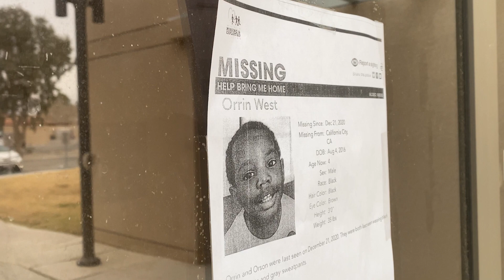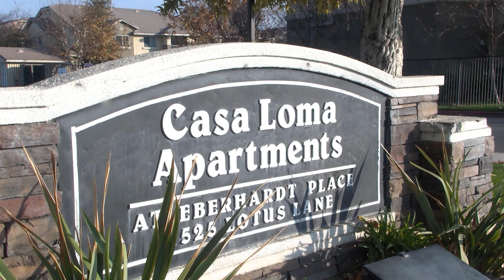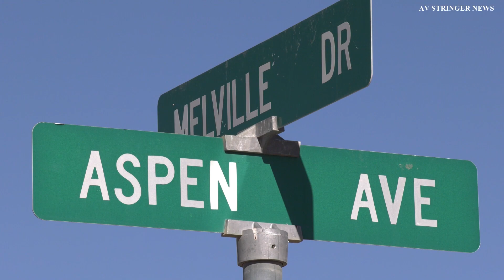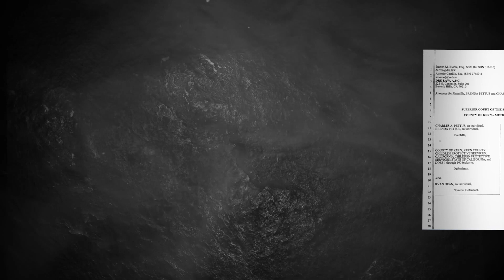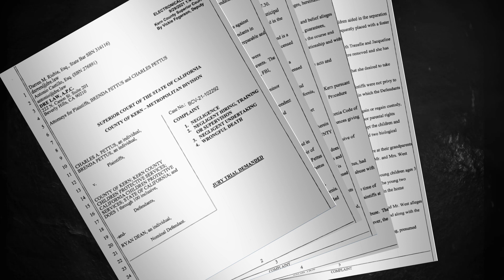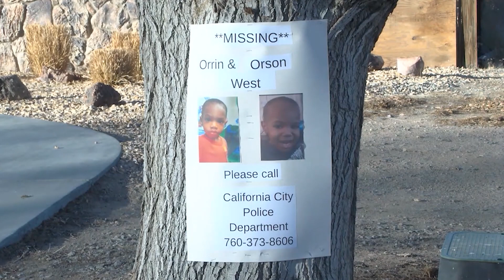Cal City Boys: A year in review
Part 1 of Where are the Boys? A 17 News special report by 17's Christian Galeno.